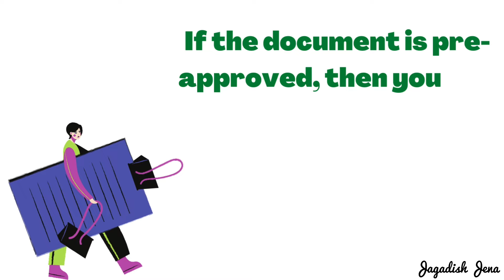How to get ASRB NET’ 2021 Certificate ?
ASRB has released the NET certificate for all the ASRB NET’2021 qualified candidates. Now, students can het their NET certificate through DigiLocker app or website. To know in detail about how to proceed, you can watch this video.

In this channel, we have uploaded so many conceptual lectures relevant for various competitive exams.